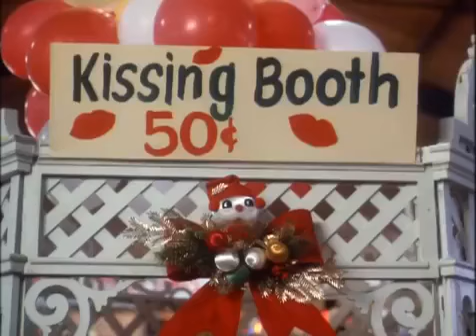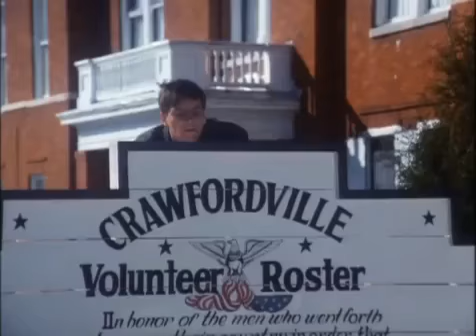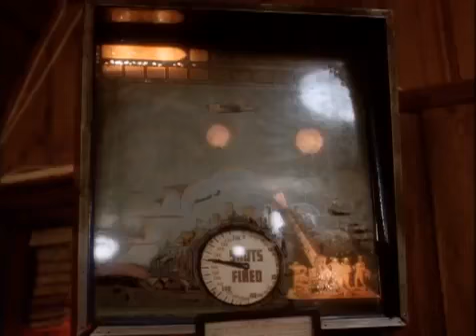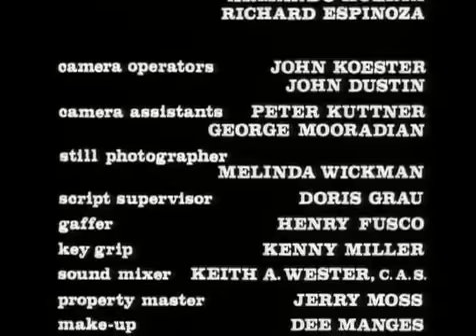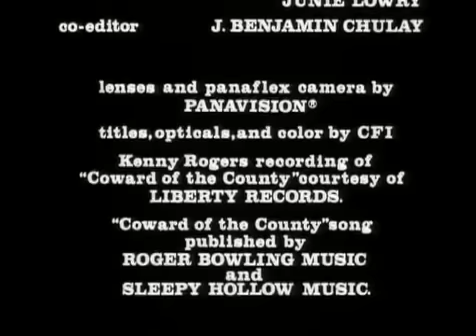Coward of the County Movie.(1981)